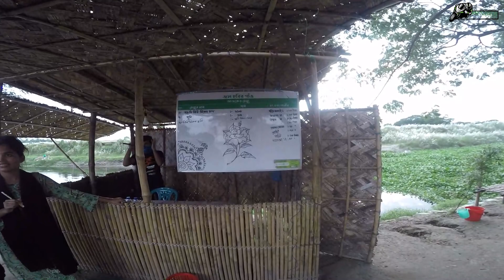Kayaking At Dhaka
Shari Ghat, Hasnabad.
A beautiful place to hangout with family and friends. you can enjoy the beauty of Kashful and you can enjoy boat ride or kayaking at the same time.
all the details are given at vlog.
hope you'd like the Vlog.

Location:

Sharighat Kayaking Point
Zazira

Track 2:
Multi - Grand Flamenco